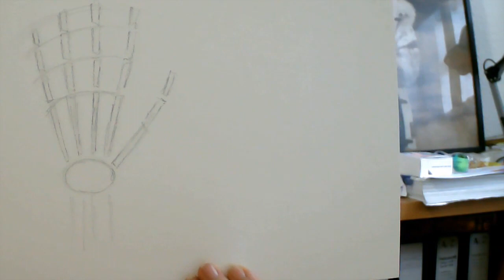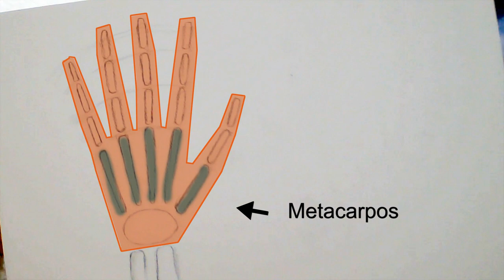Cómo dibujar manos. Capítulo 1. Nociones básicas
Tutorial en el que se explica cómo es la estructura de una mano, mediante un esquema muy simplificado, y donde se muestra paso a paso el proceso de dibujo de diferentes tipos de manos sobre esa estructura. También se habla de las manos de madera como instrumentos útiles para practicar, y de sus ventajas e inconvenientes. Por la pintora Marta Ferreras
CURSOS EN UDEMY por MARTA FERRERAS